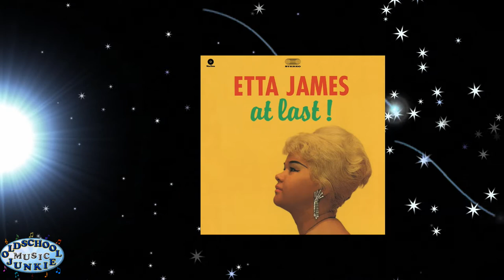Etta James - Spoonful (feat. Harvey Fuqua)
"Spoonful" is from the  'At Last' LP, released in 1960.